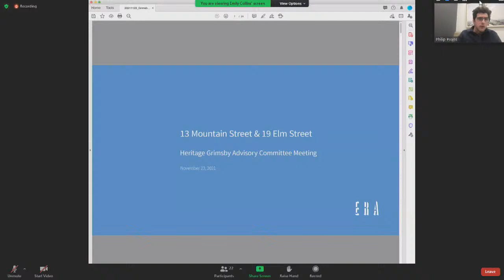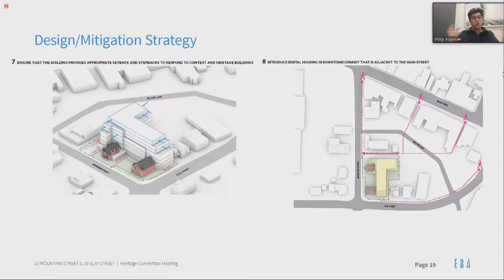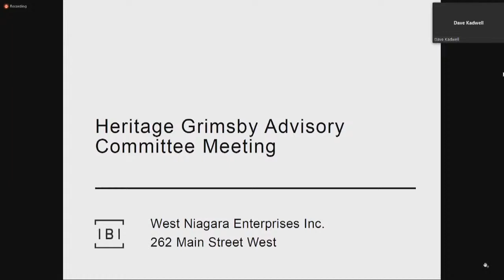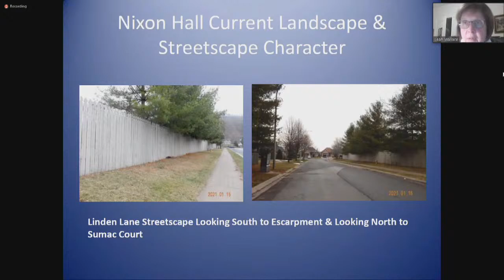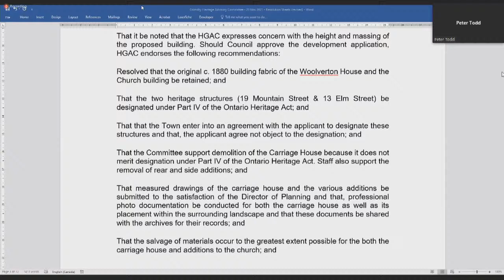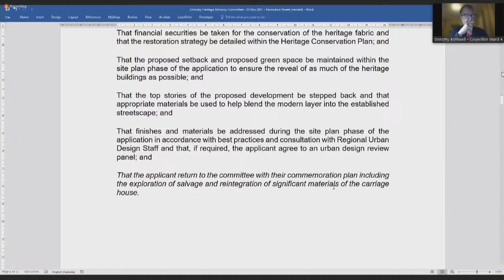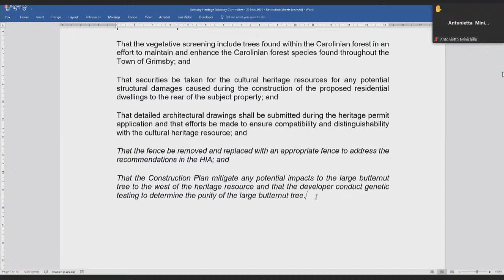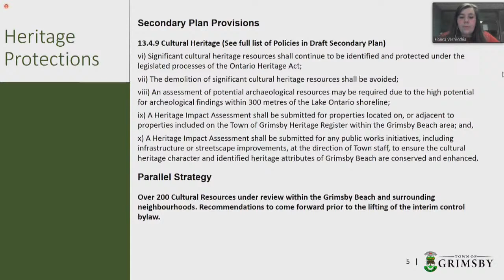Heritage Advisory Committee Meeting - November 23, 2021